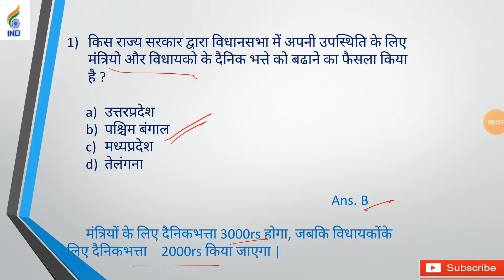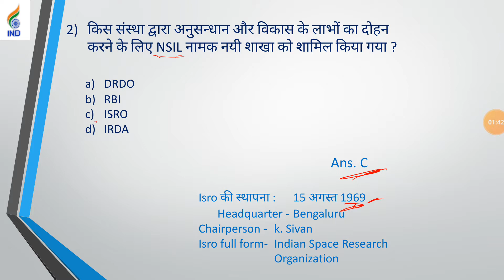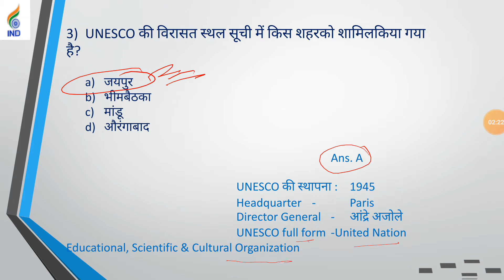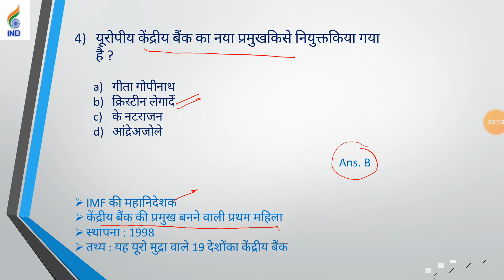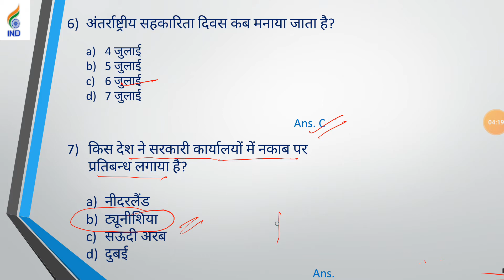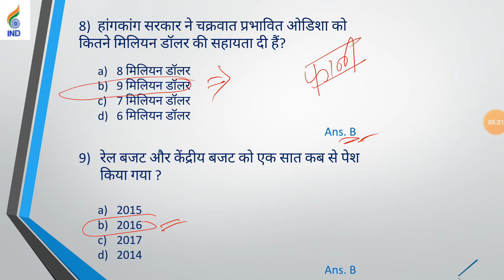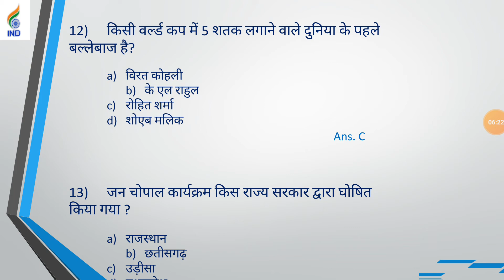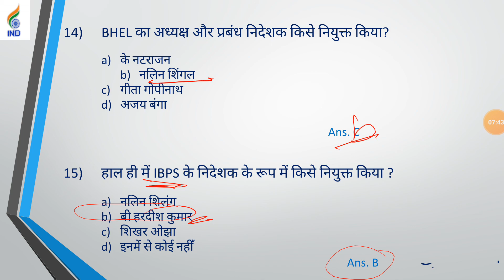7 8 July Current Affairs/ Daily Current Affairs/ Current Affairs in Hindi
दोस्तो ,
 IND ACADEMY यूट्यूब चैनल के माध्यम से सभी प्रतियोगी परीक्षाओं की तैयारी करवा रही है। जिससे आपके सुनहरे भविष्य की संकल्पना को साकार किया जा सके। अत: आप लोग इस प्लेटफार्म से जुड़कर अपने लक्ष्य को प्राप्त कीजिए  ।।।।

IND Academy ke Whatsapp Group se judne ke liye neeche di gayi link par click kare.